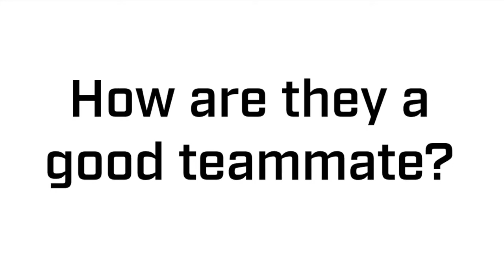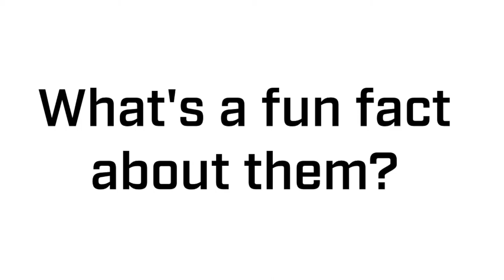Thundercover: Alexis Woloschuk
Get to know the defender with help from Laura Fortino, Gina Repaci and Victoria Bach in this episode of Thundercover!